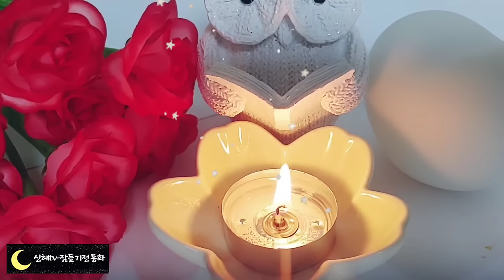🌜잠들기전 듣는 옛날이야기🌛/화목한집/중간광고없음/전래동화/오디오북/수면동화/옛날이야기/동화/신혜tv/잠자리동화/설화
화목한 집(0:00)
허풍쟁이(5:11)
솥 안에 든 돈(8:36)
어느 소금장수 이야기(14:42)
오동나무와 소년(36:40)
이야기정리,의견(1:02:30)

옛날 이야기는 우리에게 교훈과 감동 그리고 재미를 줍니다.
오늘 들려드렸던 허풍쟁이 이야기는 교훈과 재미가 있는 이야기였는데요.
우리도 허풍을 많이 떠는 사람을 보게 될 때면 참 얄밉다는 생각이 듭니다.
 이 이야기의 주인공이 그런 얄미운 사람이었지요?
 옆에 있는 줄도 모르고 친분이 있는 척하다가 정말로 그 장본인과 마주쳤을 때 얼마나 당황했을까요?
마지막에 이름을 듣고 당황하는 모습이 너무 재미있고 통쾌한 기분이 들었답니다.